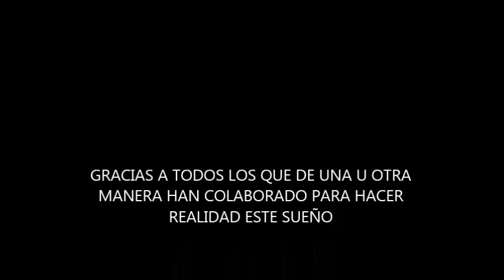MUSEO DEL OVNI VICTORIA, PASO A PASO PARA UN SUEÑO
El Museo del Ovni de Victoria, Entre Ríos, Argentina, entra en una nueva etapa, donde puso en valor su fachada, y amplio sus salas, para que nuestros visitantes puedan disfrutar una verdadera aventura.
Mirá el paso a paso de esta primera etapa de una de varias obras que iremos desarrollando a medida que las circunstancias lo posibiliten.